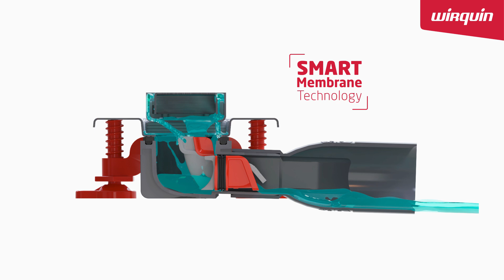VENISIO SLIM+ RIGOLA DE DUȘ extraplată